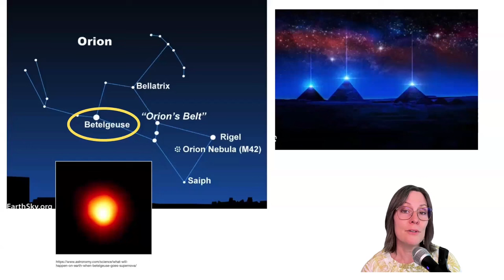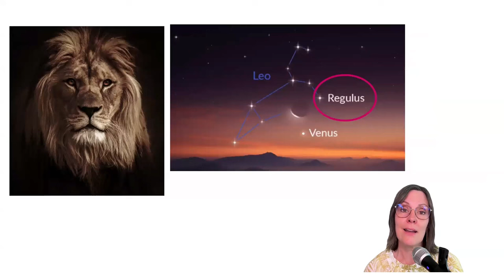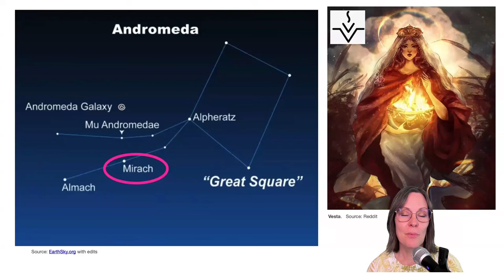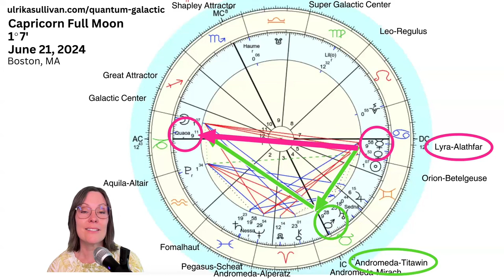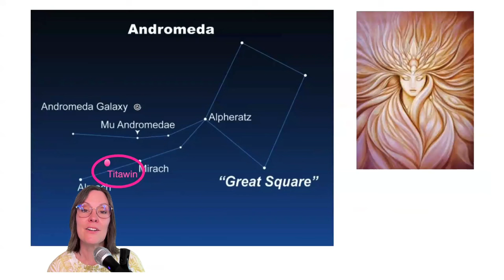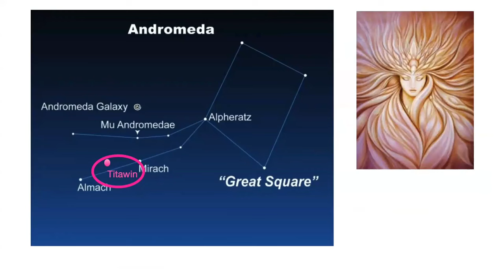Capricorn Full Moon Galactic Astrology June 21 2024 ft Ulrika Sullivan (QSG Practitioner)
"Capricorn Full Moon Galactic Astrology. The Full Moon at 1 degree on June 21, 2024 is a resilient one opposite Orion-Betelgeuse. The ruler of this Full Moon is Saturn conjunct Nessus, highlighting ancestral karma. Join Ulrika for this intuitive reading of three energetic themes related to the full moon from a galactic perspective.

0:00 Introduction - Two Full Moons Capricorn, Saturn conjunct Nessus (7066) Orion Betelgeuse, Release ancestral heritage, True Self Emergence. Saturn Retrograde process until February 2025.
9:14 THEME 1: RESILIENT BIRTH OF THE TRUE YOU - Full Moon role of Shapley Attractor and Super Galactic Center, Relationship perspective expanded, Squares to Neptune 29 degrees, Pegasus-Scheat, Freedom within. Grand Cross. Orion-Betelgeuse and resilience.
14:09 Orion-Betelgeuse - Supernova!
16:53 THEME 2: INNER SPARK IS STRENGTH - Grand Earth Trine, Shapley Attractor, Haumea, Andromeda-Mirach, New Earth energy. Leo-Regulus, Vesta at 0 degree Leo, creative expression. Vesta conjunct Regulus August 25, 2024. Unique inner spark
22:30 Andromeda-Mirach
24:58 THEME 3:  SHARE PASSIONS TO INSPIRE OTHERS - Lyra constellation, Quaoar, Mercury conjunct Lyra-Aladfar, music, frequency, spritual practice, Andromeda-Titawin, Spiritual warrior energy. Share to inspire others!
28:35 Lyra-Alathfar and Andromeda-Titawin
30:57 Summary
32:51 Questions for you to work with

What did you start at the Capricorn New Moon that is culminating now? Watch the New Moon video from Jan 2024

SPECIAL OFFERING: Start a daily spiritual practice to STAY GROUNDED and connect with your BODY WISDOM everyday ***Grounding Body Energy Practice***

CLIENT TESTIMONIAL:
“I looooved your reading so much! It was really exciting to learn about my soul journey and soul essence as well as my strengths and weaknesses and skills that I had developed in the past reincarnations! It also revealed lessons that I have for this incarnation and showed me how some of my soul memories are affecting my life experience now. I was so impressed with your expansive knowledge and wisdom! I love that you use your intuition too. I am so happy we got to meet in Sedona and I truly appreciate your generosity and beautiful heart. Much love dear Ulrika. I hope our paths will cross again.”
-Ela